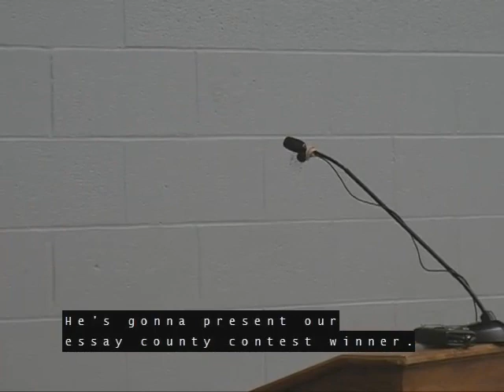Hardin County Conservation District Awards Banquet March 5, 2018